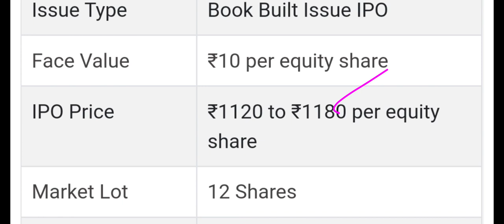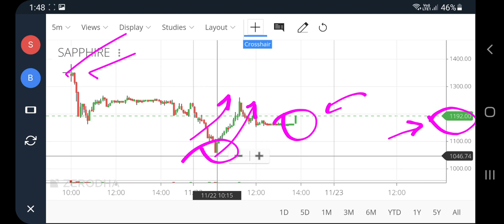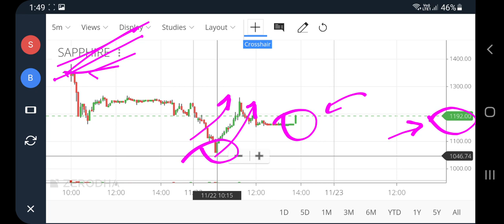Sapphire foods ipo, Sapphire foods share buy or not, Sapphire foods anil singhvi, sapphire latest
Sapphire foods ipo, Sapphire foods share buy or not, Sapphire foods anil singhvi, sapphire latest, pt360